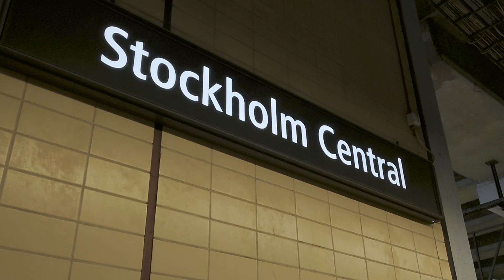Sweden, Stockholm Central Station, boarding SJ train to Sala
November 202